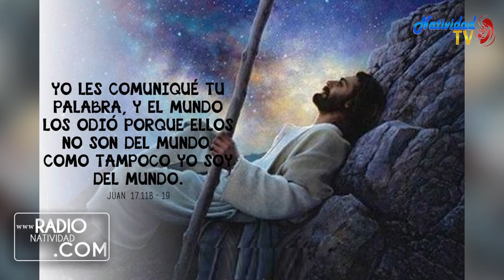EVANGELIO DE HOY Miércoles (19/5/2021) P. Juan Carlos Gómez Yánez